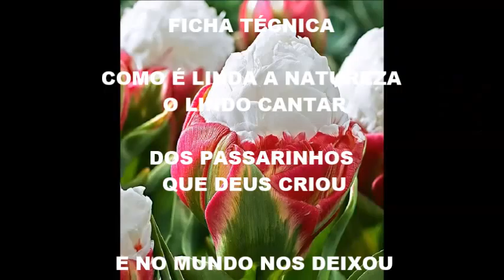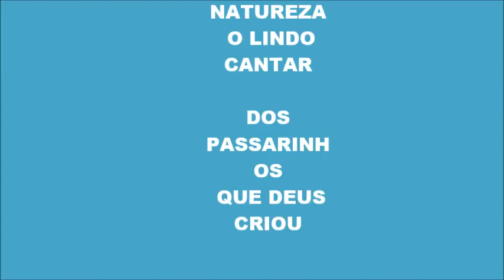O Meu Filme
VIDEO  PRODUZIDO POR  MARIA BORGES MARIA DO CARMO BORGES .